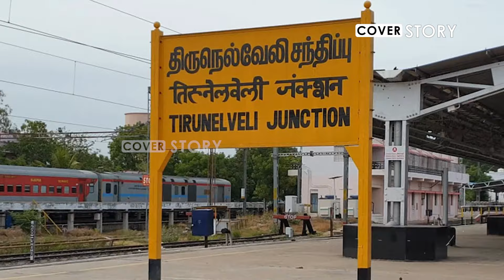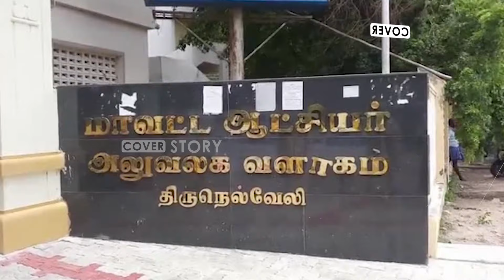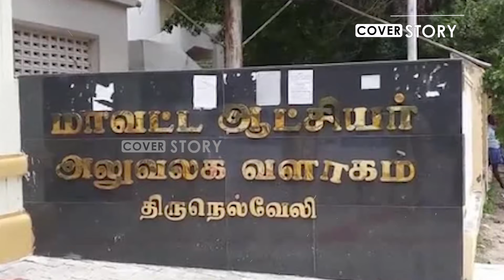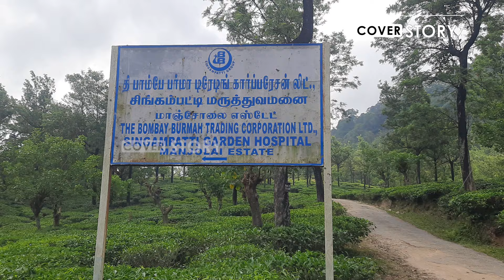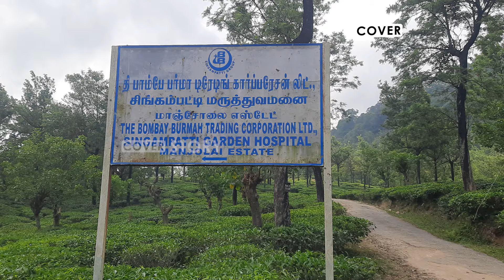Manjolai Story | மாஞ்சோலை தொழிலாளர்களின் கண்ணீர் கதை | Tea estate | Nellai | Employees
Manjolai Story | மாஞ்சோலை தொழிலாளர்களின் கண்ணீர் கதை | Tea estate | | Nellai | Employees | Bombay BurmaTrading company | TANTEA | hills | Tirunelveli